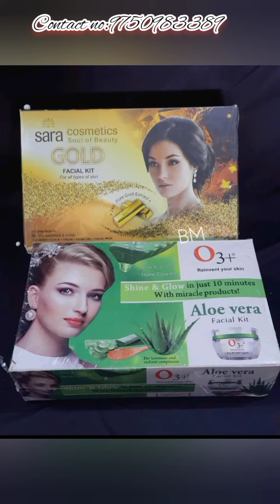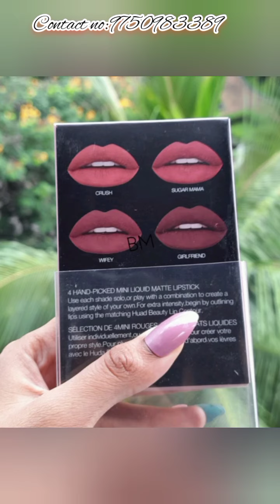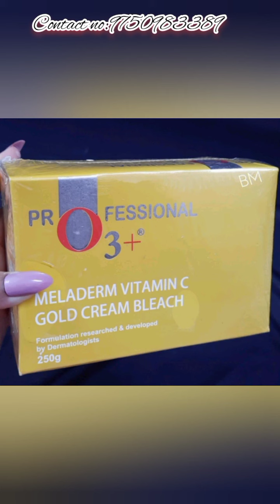Cosmetics Collection's best price & best quality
💐SAI TAMIL Collection's💐

Readymade churidar and kurti

Cosmetics

Kids Collection's

Bags , gifts Collection's etc.

Nighty, innerware etc.